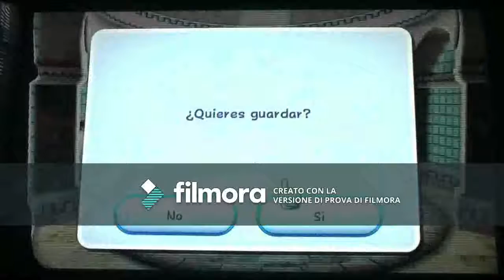Super Mario Galaxy Playthrough Part 16 (Purple Coins Missions PT 2)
Aqui esta la parte 16 de este playthrough de Super Mario Galaxy.

Esta parte ya pudimos recoger mas Superestrellas en el resto de las misiones de la monedas moradas y completamos la habitación y la cocina en 100% y el resto de la area de Fuente.